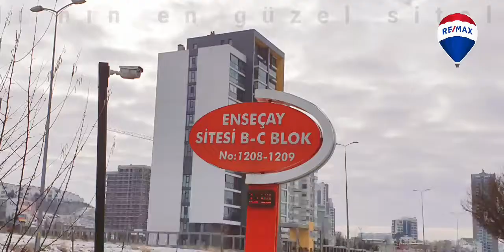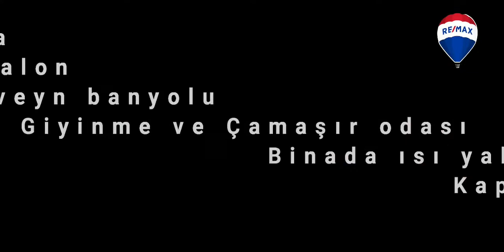Alacaatlı Enseçay Sitesinde 4+1 Geniş ve Yapılı Daire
C Blok 5. kattaki dairemiz yenilenmiş ve içi yapılıdır.
Dairenin özellikleri 4 oda 1 salon 1 ebeveyn banyosu ve kapalı balkonludur.
Giyinme odası ve çamaşır odası bulunmaktadır.
Binanın mantolaması vardır. Şehir ve doğa manzaralıdır. Güneybatı cephedir .
Site 3 bloktan oluşmaktadır ve çevredeki peyzajı en geniş sitelerden biri konumundadır.
İçinde kamelyalar, yetişmiş çam ağaçları, çocuk oyun parkı ve geniş yürüyüş alanları vardır.
Açık otopark alanları geniş ve oldukça rahattır.
Sitenin giriş çıkışları kumandalı kayar kapı ile kapalıdır ve güvenlidir.
Otobüs dolmuş sitenin önünden geçmekte, ulaşım yönünden avantajlıdır.
Beştepe Koleji'ne 3 dakika mesafededir (1,3 km)
Beytepe Koleji'ne 3 dakika mesafededir (1,1 km)
Anka Gross Markete 4 dakika mesafededir. (1,2 km)
Mehmet Tunç Koleji'ne 4 dakika mesafededir. (1,6 km)

Our apartment on the 5th floor of C Block has been renovated and built inside. Features of the apartment are 4 rooms 1 lounge with 1 en-suite bathroom and indoor balcony. There is a dressing room and a laundry room. The building has coating. It offers views of the city and nature. Southwest is the front. The site consists of 3 blocks and its surrounding landscape is one of the largest sites.It contains camellias, grown pine trees, a children's playground and large walking areas. The outdoor car parking areas are spacious and quite comfortable. The entrances and exits of the site are closed with a controlled sliding door and are safe. The bus passes in front of the full site and is advantageous in terms of transportation. It is 3 minutes from Beştepe College (1.3 km)3 minutes from Beytepe College (1.1 km) 4 minutes from Anka Gross Market. (1.2 km) Mehmet Tunç College is 4 minutes away. (1.6 km)